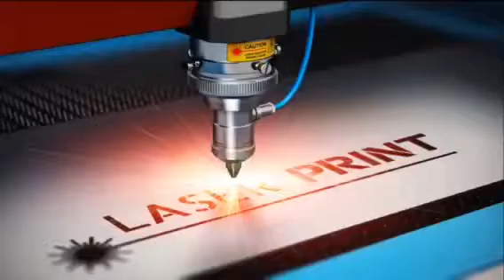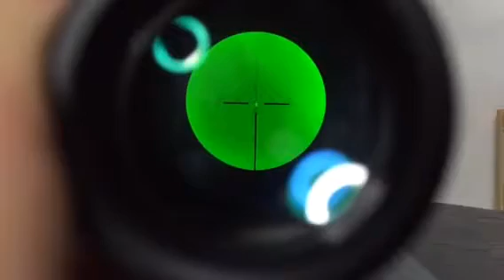Ohhunt ACOG 4X32 riflescope